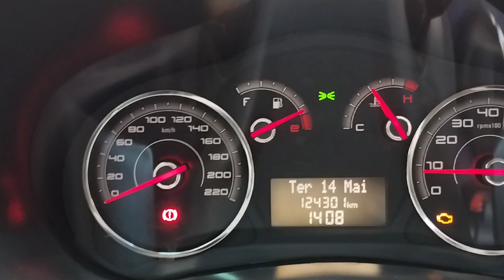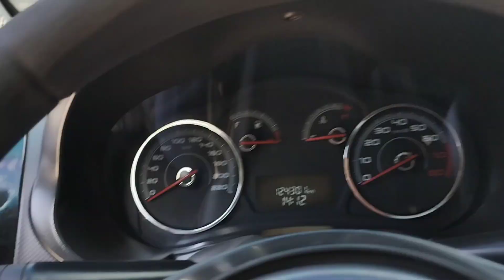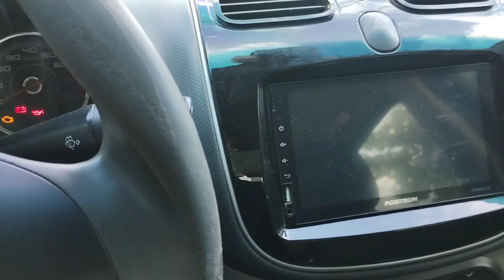Carregador de celular do carro não funciona